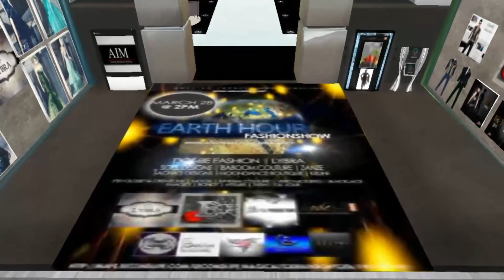EARTH HOUR SHOW 2015